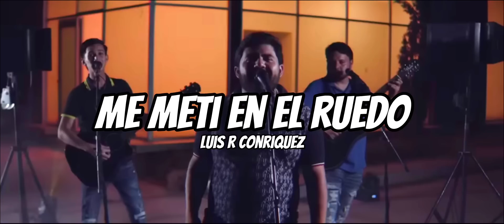Me Meti En El Ruedo - Luis R Conriquez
Letra/Lyrics
Creen que ha sido fácil llegar al puesto que tengo
Solo porque ven feria y no saben de donde vengo
Cuánto he batallado en tener lo que quiero
A penas corta edad, pero yo he sido inteligente
Haciendo movimientos con la gente en este ambiente
Género billete, verde pa moverme
Y miraba gente alivianada
Con mucho billete, yo también quería
No me quedaba de otra que meterme al ruedo
Fue por mi familia
Marcas exclusivas me han visto
De Gucci, Versace en antros distinguidos
En una mesa privada, tomando con quienes
Sí son mis amigos
La vida te da mil golpes
Unos fuertes, otros que ni te imaginas
Por eso ando caminando pa adelante
A pesar de muchas caídas
Y así suena su compa Luis R Conríquez, viejo
¡Y puro Cartel Music!
Porque todos comenzamos de cero, viejo
Cuido de dónde vengo y así es como me mantengo
Hay muchos traicioneros que me vieron y se fueron
Porque me miraron que no traía ni un peso
Una troca vieja o tal vez una del año
Hasta me han visto pasar con la música retumbando
Y es que soy alegre, me gusta el relajo
Andamos mucho mejor que antes
Tal vez fue por suerte o por inteligencia
Pero de aquí no me quitan porque ando al tirante
Dios pone y te quita
En Michigan donde radico
Me apodan El Y, aquí andamos al tiro
Hay que seguir festejando con un buen whiskito
Y con música en vivo
Por eso ando caminando pa delante
Y ahora sí vamos pa arriba